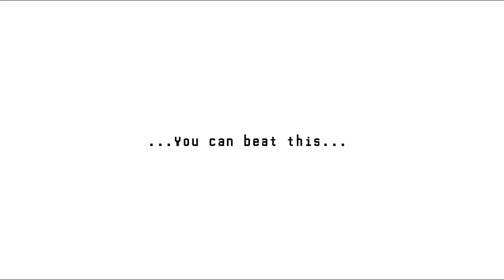Let's Preview Heartbound - Part 02: Where Am I?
The beta demo expands on the game a bit, showing off a battle and some puzzle gameplay~